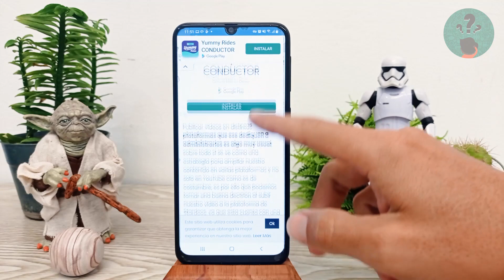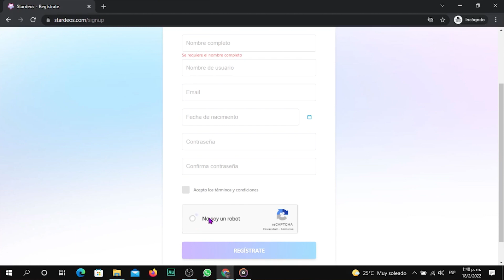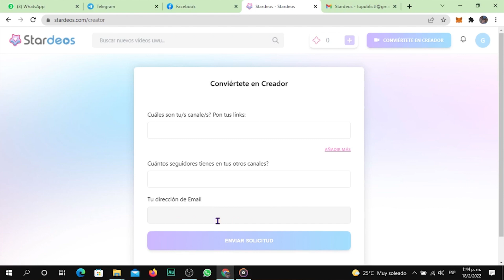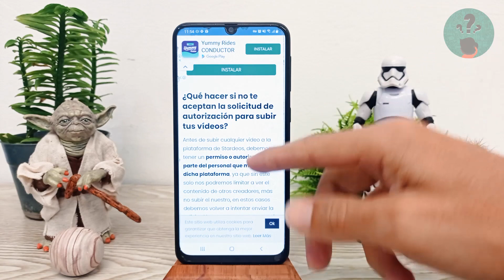Cómo Subir tus Propios Vídeos a la Plataforma Stardeos - Comparte tus Creaciones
En este video descubre Cómo Subir tus Propios Vídeos a la Plataforma Stardeos. En el Canal Descubre Cómo Hacerlo encontrarás el mejor contenido. ¡No te lo puedes perder!